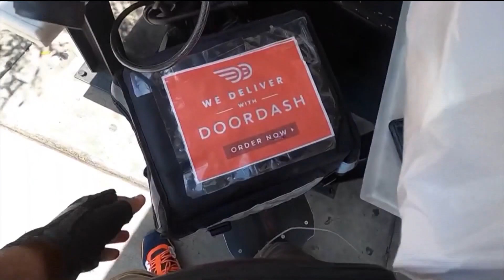What's Good?! Yogi Steve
Mental health is on a lot of people's minds these days.

The pandemic has pushed the topic to the forefront as millions of Angelinos deal with unemployment and isolation due to stay at home orders and social distancing.

Steve Tartar has credited yoga with helping him cope with depression in the past and until recently, it was one of the ways he made money. Now, he’s got an exhilarating new way to get around town and make a few bucks in the process.

Steve documents his food deliveries on his YouTube channel
Electric Scooter Academy